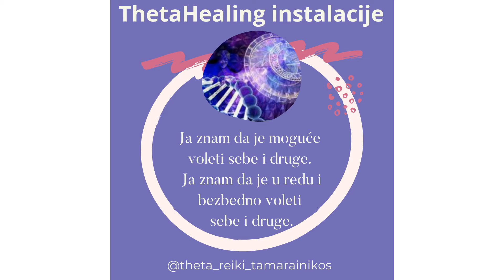ThetaHealing® instalacije.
Ove ThetaHealing® instalacije su programirane tako da ih može primiti svako ko ih pažljivo pročita i izgovori ’’da, želim da primim i zadržim sve ove instalacije’’. To možete izgovoriti naglas ili u sebi. Možete ih primiti u bilo kom trenutku, ali idealno je da sednete, opustite se, pustite video i pročitate sebi sve rečenice, izgovorite ’’da, želim da primim i zadržim sve ove instalacije’’, zažmurite i mirujete 2-3 minuta, osećajući kako se energija ovih osećaja spušta na vas. Nakon toga možete nastaviti sa redovnim aktivnostima. ___________________________________________________________________________
Teta isceljivanje je izuzetno uspešna metoda upravo zato što nam omogućava rad s podsvešću bez ikakvih ograničenja. Sva naša verovanja nalaze se u našoj podsvesti. • Budno teta stanje, koje nam ova fenomenalna tehnika omogućava, otvara podsvest u potpunosti i dopušta nam da otkrijemo svoja najdublja temeljna verovanja i da ih menjamo, veoma brzo i efikasno, za svoje najveće i najviše dobro. • Omogućava nam i da radimo sa osećajima poput zameranja, ljutnje, ogorčenosti, odbačenosti, tuge i dr., koji takođe predstavljaju blokade manifestovanju života kakav želimo. • S lakoćom detektujemo i otklanjamo strahove i u potpunosti otvaramo put najboljoj verziji sebe i svog života. thetahealing tetaisceljivanje thetaisceljivanje downloads instalacije promena tamarainikos centarharmonija ___________________________________________________________________________
Pretplatite se i pritisnite zvonce kako biste dobili informaciju o svakom sledećem novom snimku na kanalu.
Zapratite nas i na ostalim društvenim mrežama INSTAGRAM FACEBOOK
SONG